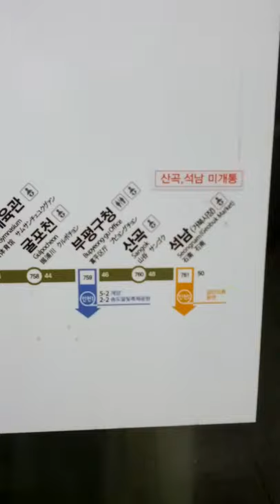Chong Shin University Station(737)-04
Fri 15th Jan 2021(AH 1442 Jumada Al-Thani).
This is notification of open subway No 7 Line from Bu Pyeong-Gu Office(759) to Seong Nam(761) soon...
San Gok(760) & Seong Nam(761) 2 stations are not open yet, however.
And San Gok Station(760) is home of Yun Bok Sook, my little aunt.